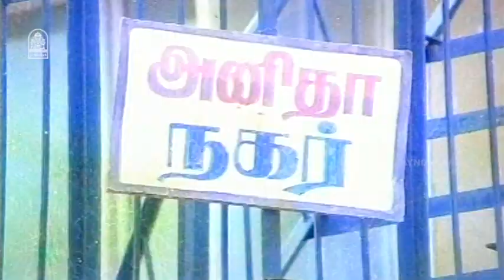மார்க் மாறி போச்சு,மானம் கப்பலேறி போச்சு! | Chinna Poove Mella Pesu Comedy Scenes | Prabhu | Sudha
ayngaran Feel Mesmerized in the 90s romance watching the scenes of "Chinna Poove Mella Pesu" starring Prabhu,Ramki,Narmadha,Sudha Chandran.
Chinna Poove Mella Pesu is a romantic drama film directed by Robert–Rajasekar.The film stars Prabhu,Ramki,Narmadha,Sudha Chandran and Sabitha Anand.

Synopsis:-

Raja and Rekha are classmates who love each other but Rekha's father is against their relationship. David, the lover of Rekha's sister who committed suicide, helps the couple in uniting.

Movie Credits:-

Written & Directed by Robert–Rajasekar
Produced by S.K.Rajagopal
Annadurai Kannadhasan
Starring
Prabhu
Ramki
Narmadha
Sudha Chandran
Sabitha Anand
Cinematography: Robert–Rajasekar
Editing: R.T.Annadurai
Production Company: Esskay Films Combines